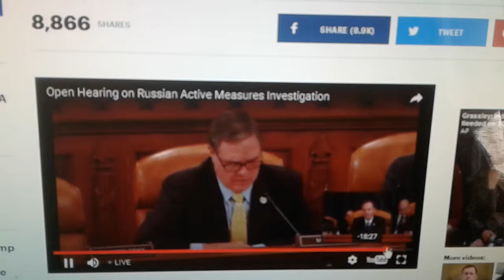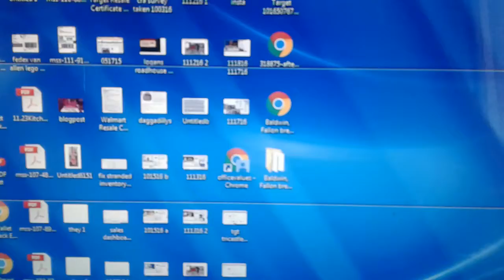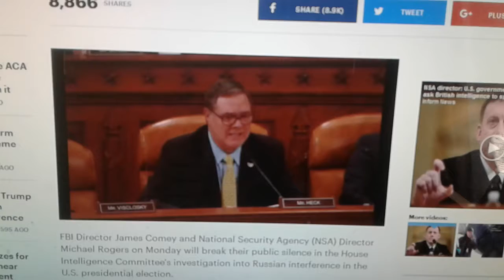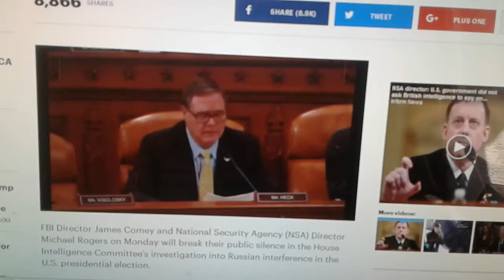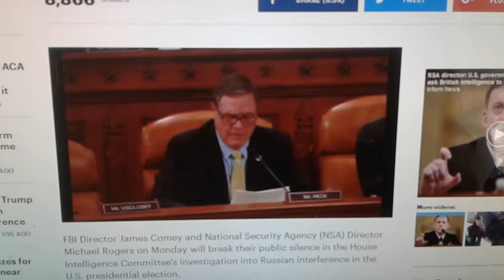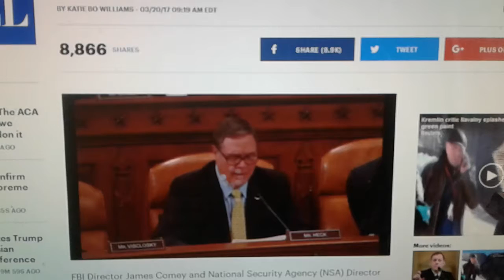March 20, 2017